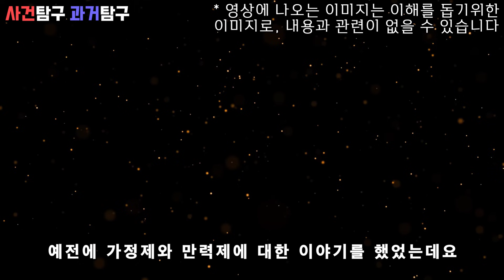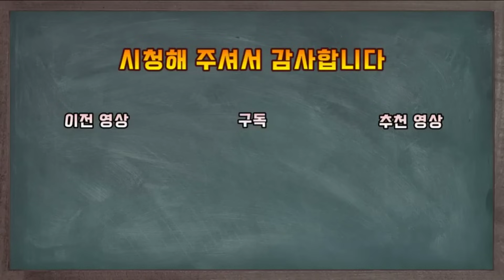융경제. 아버지와 아들이 나라를 심하게 개판쳐놓은 덕분에 명군 소리까지 들었던 황제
아버지와 아들이 나라를 심하게 개판쳐놓은 덕분에 명군 소리까지 들었던
명나라 황제 융경제에 대한 이야기 입니다

감사합니다!